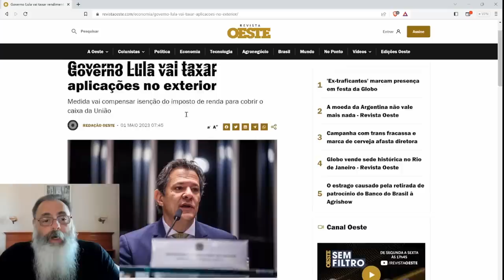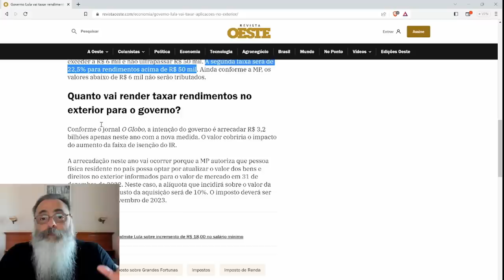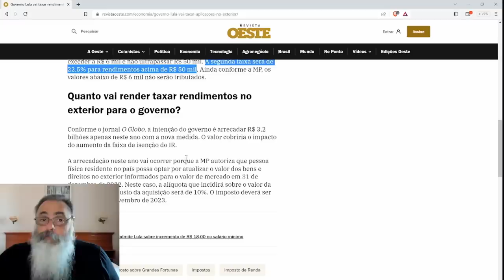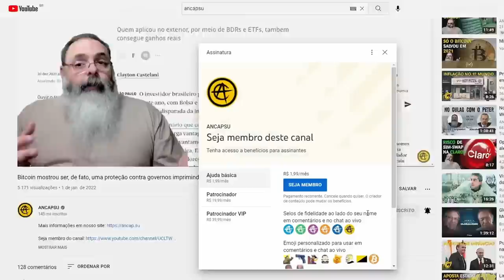HADDAD e LULA resolvem TAXAR a APLICAÇÃO BRASILEIRA no EXTERIOR agora que CLASSE MÉDIA pode FAZER